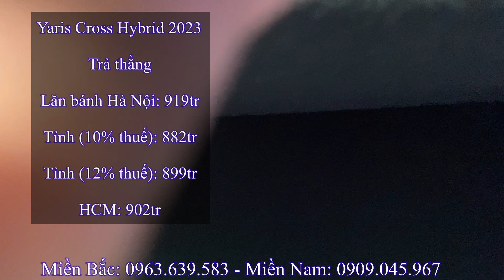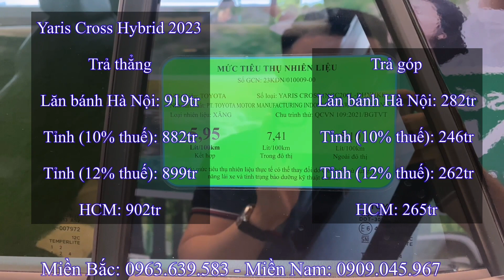Giá xe Toyota Yaris Cross 2023 tháng 9. Mới ra mắt đã giảm Sập Sàn